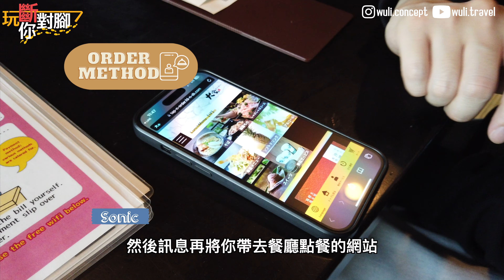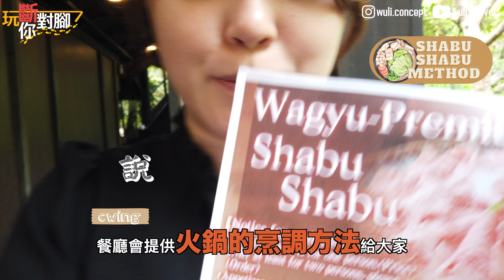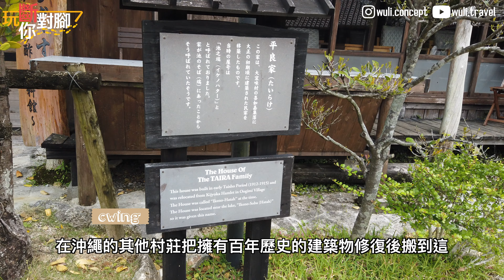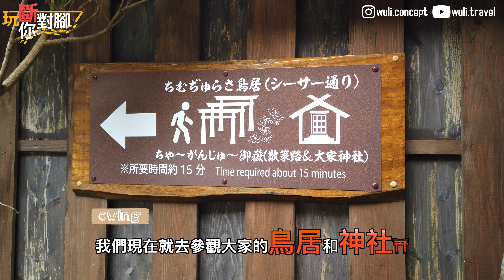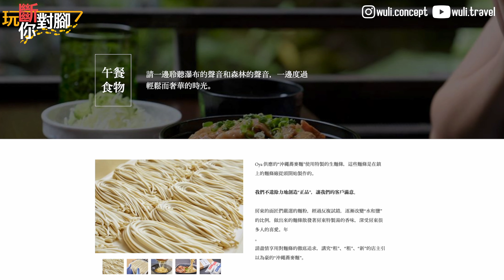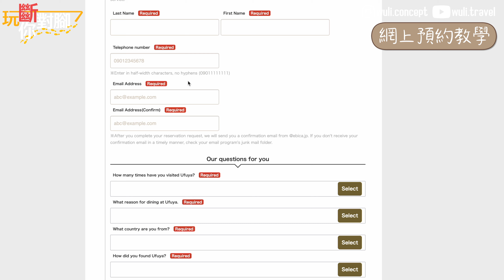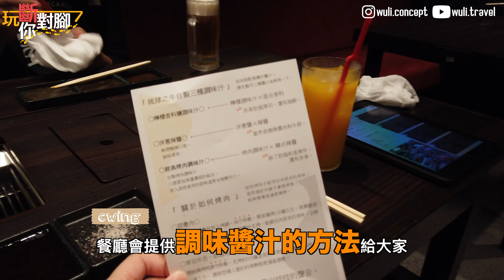[沖繩自駕遊] EP 3 2023沖繩🇯🇵 必吃美食推介！👍🏻 韓劇景點 百年古家 大家⛩️ 世上最大的鯨鯊於 美麗海水族館🐳 不吃會後悔的 燒肉 琉球之牛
第三日，美食之旅！沖繩阿古豬及黑毛和牛首選推介餐廳🍴！

00:20 百年古家 大家
05:58 餐廳預約方法 @ 百年古家 大家
06:30 美麗海水族館
07:40 燒肉 琉球之牛